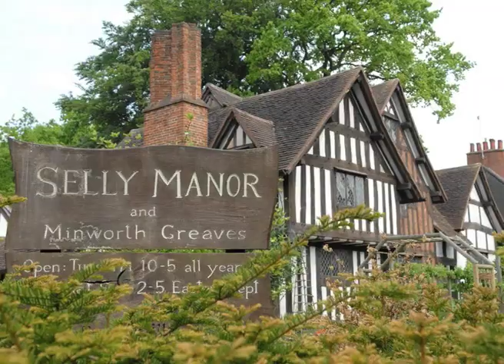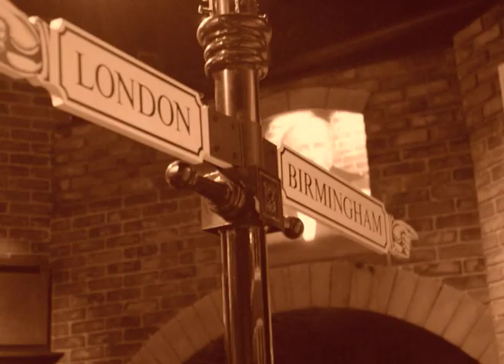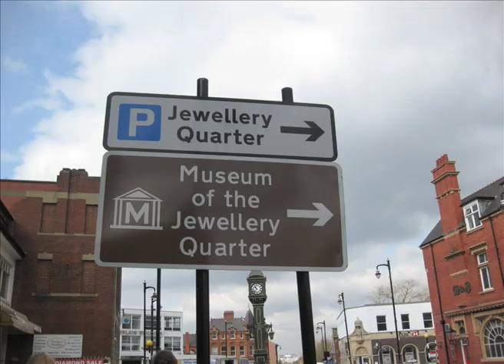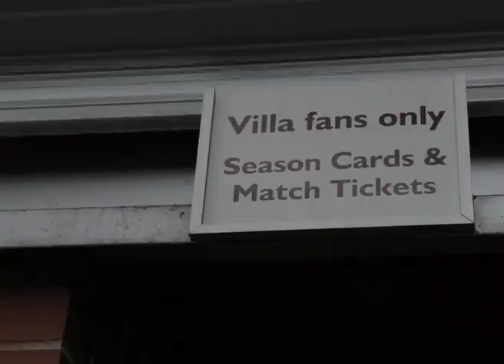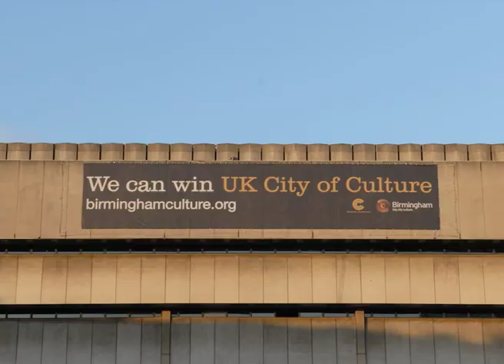Birmingham Is...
A video made about the city of Birmingham, UK. Birmingham Is... aims to evoke emotions for those living here, good or bad, as well as representing of the city of Birmingham by including some of the historical and iconic places within the city.

The work first began as part of her artist residency at MAC during April 2010, and now completed during her residency with Fierce. It will be showing as part of the Fierce Interrobang at Warwick Arts Centre 24-27 June.

Inspired by the artist residency in Tangier and the work created there as part of And'Art, Jaskirt has collaborated with Birmingham based band Killer Yogi, who made this music specifically about Birmingham too.